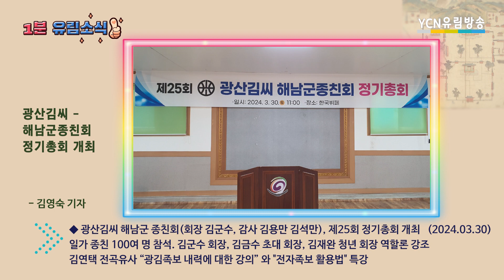[1분유림소식] 광산김씨 해남군 종친회(회장 김군수) 제25회 정기총회 개최 (2024.03.30)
(김영숙 기자)
2024년 3월 30일 광산김씨 해남군 종친회는, 일가 종친 100여 명이 참석한 가운데 해남읍에서 제25회 정기총회를 개최하였습니다.
김군수 회장은 감사의 말과 건강을 당부하는 것으로 인사를 갈음했고, 김금수 초대 회장은 인사말에서 역할론을 강조하였습니다.
이어 광주전남청년회의 김재완 회장은, 청년회가 대종중이 관리하는 담양 평장동의 평장사 유지관리를 위한 봉사를 해오고 있있다며, 일가 종친들의 관심과 동참을 호소했습니다.
광산김씨 대종중을 대표하여 김연택 전곡유사는 “광김족보내력에 대한 강의”라는 제목의 특강을 했습니다.
강의를 경청한 참석자들은, 안내에 따라 스마트폰을 꺼내 광산김씨 전자족보를 열람 하는 방법을 배운다음, 어려운 일을 해낸 관계자들에게 박수갈채로 감사와 응원을 보냈습니다.